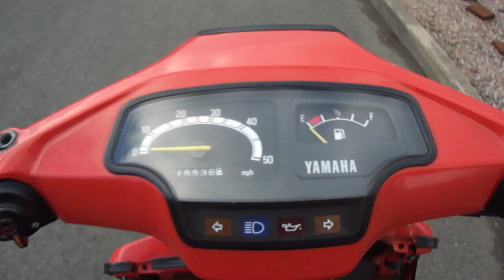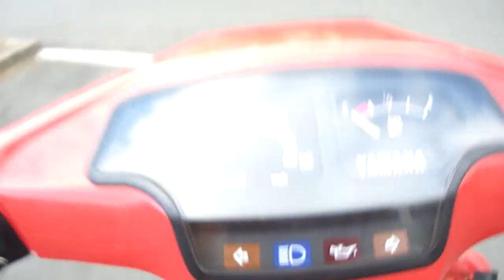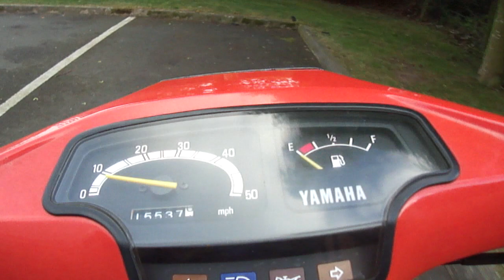YAMAHA CV80 CV 80 BELUGA